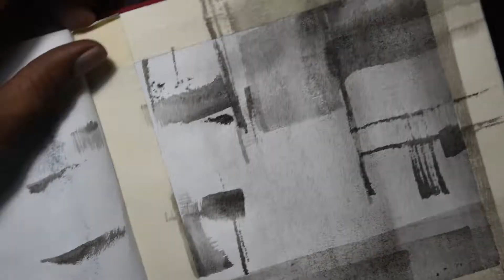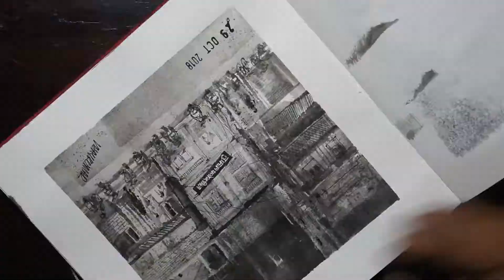inktober 20181029 tufaan flour mill SQ29